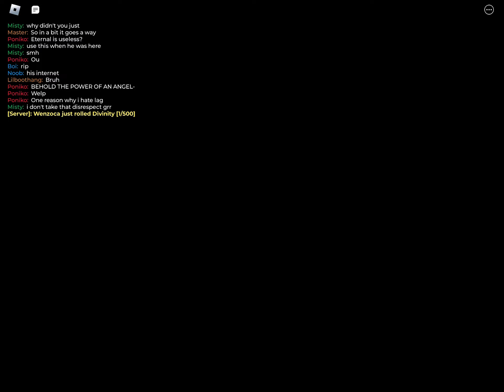GETTING ETERNAL IN RNG FIGHTS but losing it due to lag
Man i hate lag